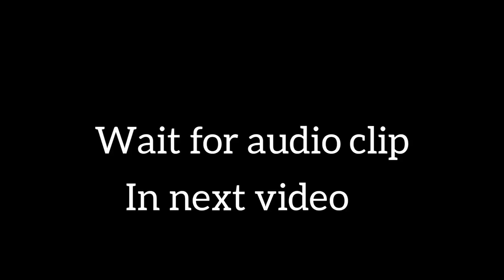ನಾನು ಮದುವೆ ಆಗುವ ಹುಡುಗಿ ಕನ್ಯೆಯಾಗಿರಬೇಕು || I want virgin girl to marry || in Mahi Psychologist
video for education purpose only. copyright Disclaimer  under section 107 of the copyright Act 1976, allowance is made for "fair use" for purposes such as criticism, comments, news reporting, teaching, scholarship, politics and research.